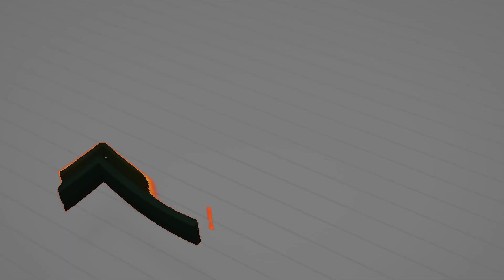RESILIENCE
In this empowering video, we dive deep into the power of resilience for young entrepreneurs. Whether you're just starting your journey or facing challenges in your business, this guide is for you! 💪✨

- **Defining Resilience:** Understand what resilience means in the entrepreneurial world and why it's crucial for success.
- **Overcoming Setbacks:** Practical tips and strategies for bouncing back from failures and setbacks.
- **Building Mental Toughness:** Techniques to strengthen your mindset and stay focused on your goals.
- **Real-Life Stories:** Inspiring examples of successful entrepreneurs who turned obstacles into opportunities.
- **Actionable Advice:** Steps you can take right now to build your own resilience and keep moving forward.

Join us as we explore the qualities that make resilient entrepreneurs thrive and discover how you can apply these lessons to your own journey. Remember, every setback is a setup for a comeback! 🌟💼